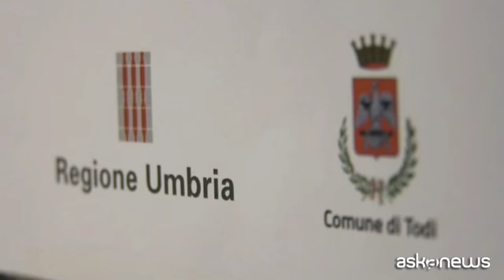Umbria Cinema Film Fest, Paolo Genovese con tanti ospiti a Todi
Roma, 20 lug. (askanews) - Sarà il festival della rinascita l'Umbria Cinema Film Fest, che si terrà a Todi dal 17 al 19 settembre. Una prima edizione di tre giorni con proiezioni, un concorso, premi, spettacoli, presentazioni di libri, e tanti ospiti, da Christian De Sica a Enrico Brignano, Stefano Fresi, Micaela Andreozzi. Il festival è realizzato dalla Umbria Film Commission, istituita a marzo e presieduta dal regista Paolo Genovese, dalla Regione Umbria e dal Comune di Todi in collaborazione con Beryllium. E Genovese è anche il direttore artistico del festival, presentato a Roma dall'Assessore alla Cultura e al Turismo della Regione Umbria Paola Agabiti, alla presenza del sottosegretario per la Cultura Lucia Borgonzoni, che ha detto:
"Tutte le riaperture sono importanti, la nascita di un nuovo festival lo è ancora di più. Poi è un festival particolare, che vuole raccontare tutto il territorio, un festival, tra virgolette, diffuso, per cui va anche nella direzione di tutti quelli che sono gli investimenti del governo, pensiamo anche PNRR per cui gli investimenti che sono legati al recupero dei borghi, degli insediamenti rurali".
L'assessore Agabiti ha spiegato: "E' una rassegna che riteniamo che possa valorizzare le tante realtà ormai consolidate sul nostro territorio, ognuno ovviamente con le proprie caratteristiche, ma sicuramente rappresenterà tanti festival, comunque dedicati al cinema, e rappresenterà una grande vetrina di promozione a carattere nazionale e internazionale per la nostra regione".
Saranno dieci i film italiani in concorso in questa prima edizione, a cui verranno assegnati i cinque premi in una serata presentata da Tiberio Timperi a Carolina Rey. La giuria sarà formata dai membri del Comitato d'onore, formato, tra gli altri, da Marco Bocci, Marco Giallini, Vittoria Puccini, Alba Rohrwacher, Giovanni Floris, Giampaolo Letta.
"Una serata di premiazione che non vuole essere soltanto la consegna di un premio, ma si avvicenderanno sul palco un sacco di artisti, cantanti, comici, attori, che racconteranno qualcosa di loro, ci intratterranno, ci faranno divertire. Venerdì, il primo giorno, regaliamo all'Umbria, in piazza, lo spettacolo di Christian De Sica e domenica, l'ultimo giorno, musica da cinema, con le musiche di Piovani, di Rota, di Morricone, fatto dall'ensemble Umbria".
Un premio sarà dedicato al grande Gigi Proietti: "Oltre a dare un premio a un personaggio del cinema, dello spettacolo, in linea con il mondo di Gigi e con il suo modo di raccontare e di esprimersi, ogni anno poi vorremmo, come filo rosso, dedicare un piccolo spazio, tutto per lui, che potrebbe essere una rassegna, potrebbe essere un dibattito, una tavola rotonda, l'approfondimento di un film, o la lettura di qualcuno dei suoi testi".